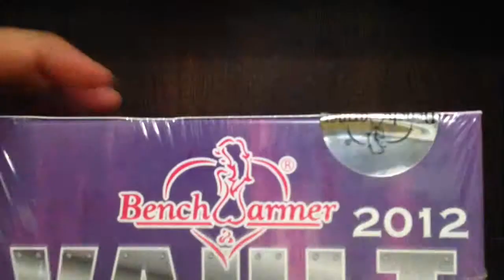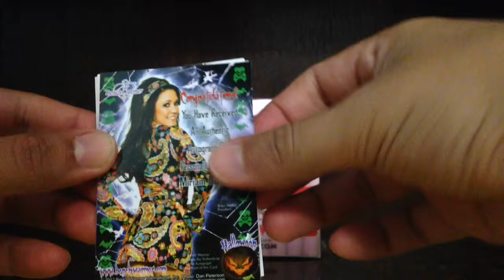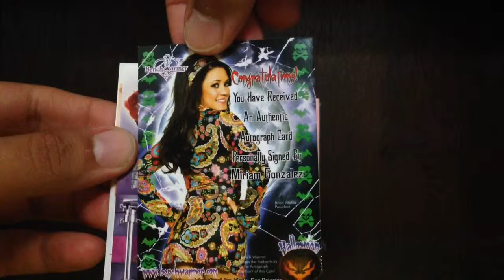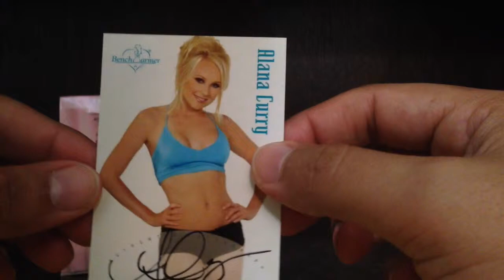2012 Benchwarmer Vault box break 12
2012 Benchwarmer Vault box break 12
Girls Girls Girls ASMR, swimsuit, bikini, playmates, lingerie, wwe divas, tna knockouts, super model autographs. Christy Hemme Swatch